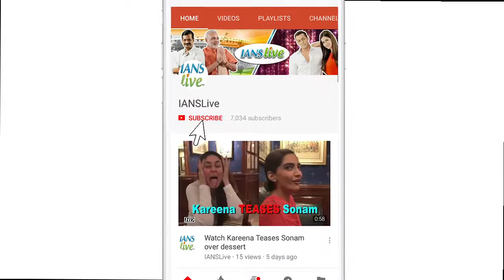Mithun Chakraborty’s special Bond with Rani Mukerji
Veteran actor Mithun Chakraborty shares a special bond with actress Rani Mukerji, and says she will always remain a "little girl" for him. Mithun spoke about his relationship with Rani when she became a part of "Dance India Dance Season 6" to promote her forthcoming film "Hichki".